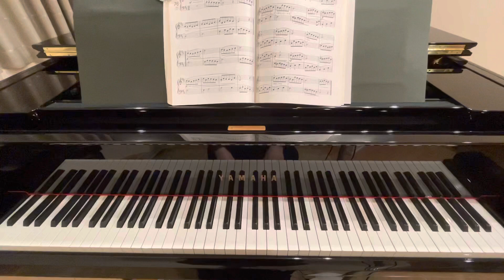【バイエル】練習曲77番